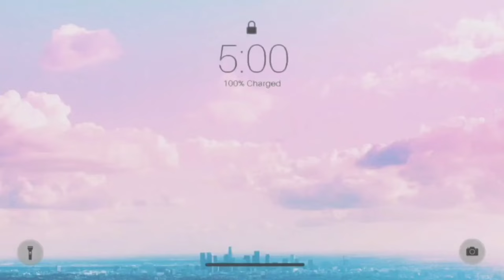CETAPHIL SKIN CLEANSER AND MOISTURIZING CREAM REVIEW | bengalivlog | RoopSutra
In this video I'm reviewing 2 products from Cetaphil which I use daily.
Let me know your thoughts about this video by commenting down below.

Will see you soon. Till then, stay safe!
xoxo

I'm also sharing a few video links of some product reviews and makeup tutorials.